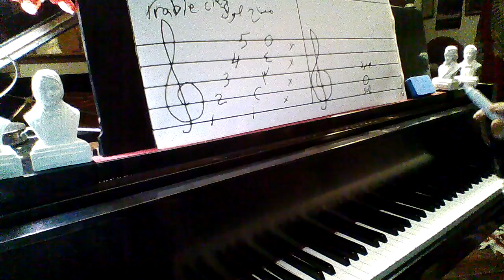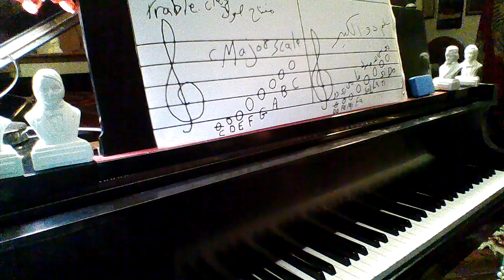درس1 تعلم_عزف_البيانو_مجانا_بأسهل_طريقة_مع_أستاذ_الموسيقى_الدولي_جميع_الأعمار_وذوي_احتياجات_خاصة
لا يوجد حد عمري لدراسة الموسيقى. للموسيقى تأثير إيجابي نفسيًا وجسديًا علينا جميعًا

1- الموسيقى علم.
2- الموسيقى رياضيات.
3- الموسيقى لغة أجنبية.
4- الموسيقى تاريخ.
5- الموسيقى تربية بدنية.
6- الموسيقى تنمي البصيرة وتتطلب البحث.
7- الموسيقى هي كل هذه الأشياء، ولكن الأهم من ذلك كله، أن الموسيقى فن.
ولهذا السبب أقوم بتدريس الموسيقى:
قد تتساءل هنا عن حقيقة تأثير الموسيقى في عملية التعلم، وعن تأثيرها في تَعلُّم اللغة على وجه الخصوص، وماهيَّة التأثير النفسي الذي تتركه في المتعلمين، وعمَّا إذا كان الاستماع إلى موسيقى موزارت يرفع معدل الذكاء العام أم لا، وفيما إذا كانت توجد علاقة بين تعلم اللغة وتعلم الموسيقى، والطريقة التي يتأثر الدماغ بها ويتفاعل مع الاستماع إلى الموسيقى؛ لذا سنقدم لكم في هذه المقالة بعض حقائق تعلم الموسيقى واللغة وطريقة تفاعل الدماغ معهما.
الموسيقى والحاسة الإيقاعية لدى الإنسان:
إنَّ الموسيقى علم يبحث في خصائص الصوت من جوانبه الفيزيائية المختلفة، وقد قيل أنَّها لغة الألحان والأصوات المتناغمة، حيث تنظم الموسيقى الأصوات والعلاقة فيما بينها عبر الإيقاعات والأوزان.
إنَّ لكل فنٍّ لغته، والموسيقى أقرب هذه الفنون إلى اللغة المنطوقة؛ فكلاهما ظاهرتان صوتيتان؛ وكما للغة قواعد للتركيب والنحو، كذلك للموسيقى عناصرها الخاصة، والتي هي:

الإيقاع (Rhythm): حركة الموسيقى المتعاقبة خلال الزمن، والإيقاع هو تَكرار ضربة أو مجموعة من الضربات بانتظام، وعلى نحو تتوقَّعها معه الأذن كلما آن أوانها؛ إذ لا يضيف الإيقاع إلى اللحن شيئاً جديداً، وإنَّما هو تنظيم زمني لحركة اللحن، بحيث يتَناوب خلال هذه الحركة عنصر التأكيد المتوتر وعنصر إطلاق هذا التوتر وتخفيفه.
اللحن (Melody): هو كالجملة في اللغة، حيث يتكون من مجموعة من النغمات تنتهي إلى تعبير ذي تأثير. واللحن هو مجموعة من الأصوات المتتالية التي يخضع تنظيمها إلى رغبة المؤلف، ويُستمَع إليها كنسيج واحد؛ أي أنَّه تتابع معين للنغمات على نحو مناسب يرضي الأذن، ويعتمد على العلاقة بين الأصوات من حيث الحدة، وفرق المسافة ما بين النغمة والتالية، إلى جانب طول امتداد كل نغمة؛ وكل هذه الفروقات هي ما يعطي اللحن طعمه ولونه.
التوافق الصوتي (Harmony): هو إيجاد الانسجام بين صوتين أو أكثر في وقت واحد. ويتميز الطابع الصوتي في الموسيقى بثلاث عناصر هي:
النوع: أي اختلاف مصدر الصوت، فصوت الكمان مختلف عن صوت القانون.
درجة شدة الصوت: القوة واللين.
الطبقة: حدة وغلظة الصوت.
الطابع الصوتي (Timber): هو طبيعة مصدر الصوت.
يتفاعل المستمع العادي مع الموسيقى بالاستماع إلى النسيج النهائي لهذا الفن، والذي قد يستمتع به أو لا؛ بينما يكون المستمع الخبير قادراً على تمييز مكونات الموسيقى الأربعة، فهو ينغمس بالإنصات إلى الموسيقى، ولديه القدرة على نقد ما يستمع إليه من خلال معرفته وفهمه المسبق لما يسمعه؛ فتذوُّق الموسيقى علم يجب تعلمه.
Thank you for the music, the songs we are singing
Thank you for the Music the joy they are bringing. What would life be without Music. Thanks for reading